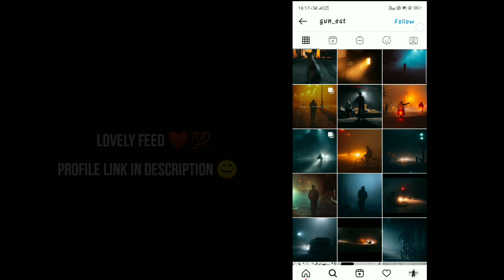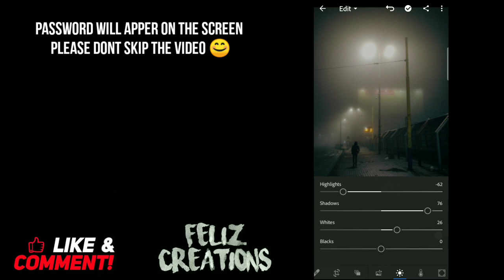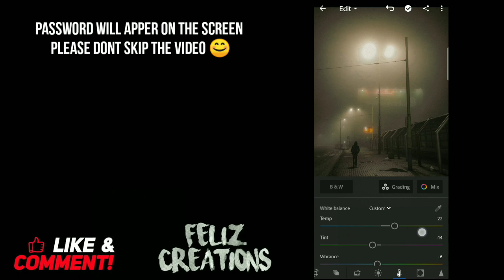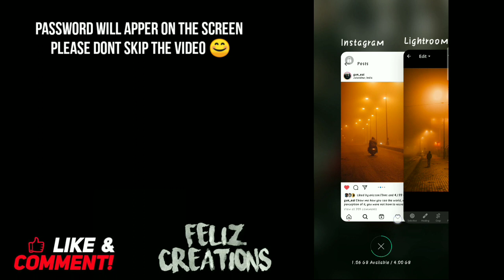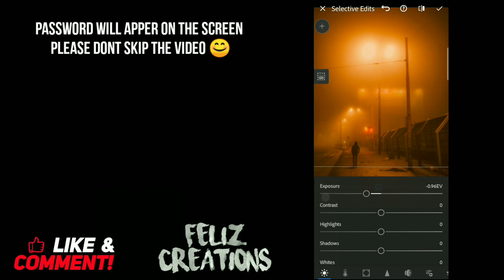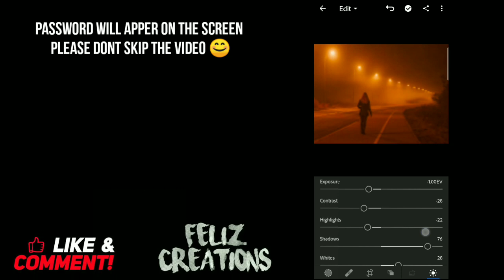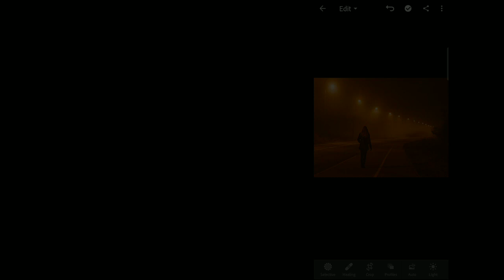Edit Like Guneet Sharma (@gun_eat) | Free Preset Pack😱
Edit Like Guneet Sharma   😱

▶ Videos / Photos :

× Pexels
× Unsplash
× Owners

My intention is just to teach creators tones so that others should know how effective is the creators presets🤗

If you want to buy their presets just go their instagram n check it out ❤️